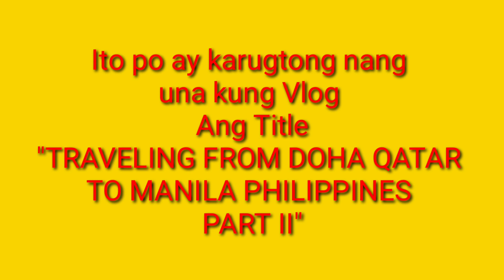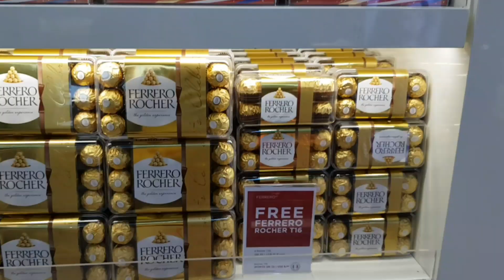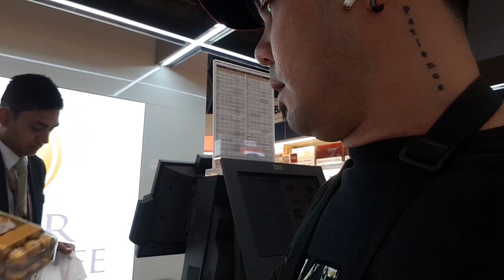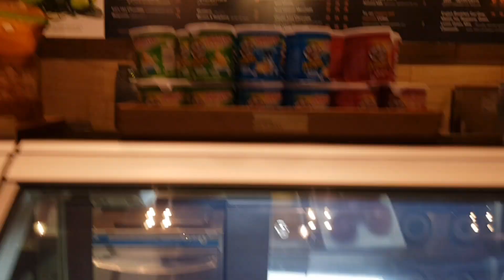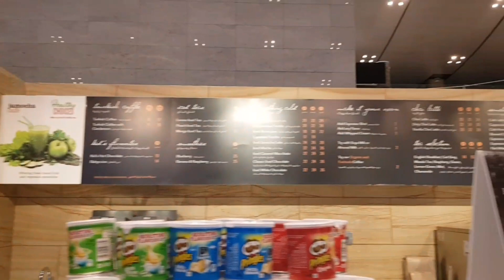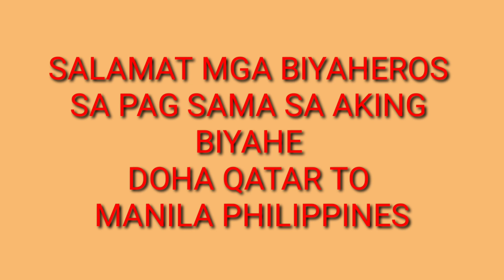TRAVELING FROM DOHA QATAR TO MANILA PHILIPPINES PART II